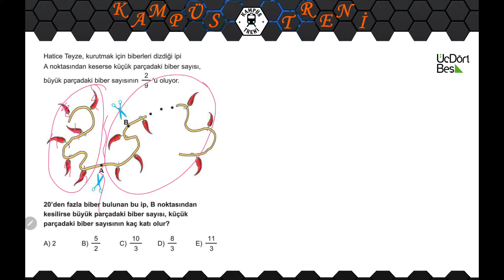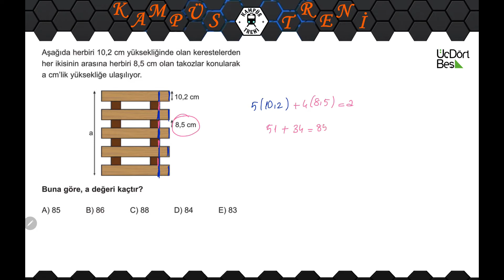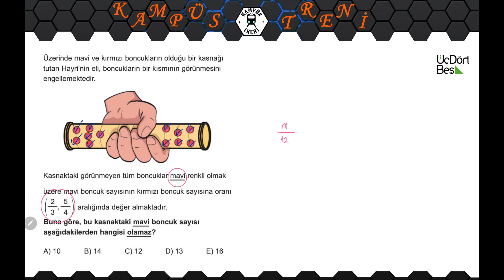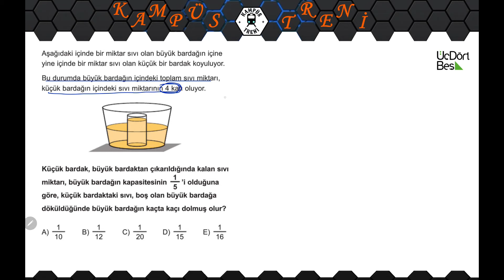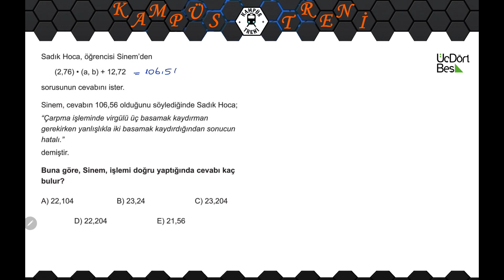Rasyonel Sayılar Soru Çözümü-5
Rasyonel Sayılar Kaliteli soru çözümü, rasyonel sayılar soru çözümü